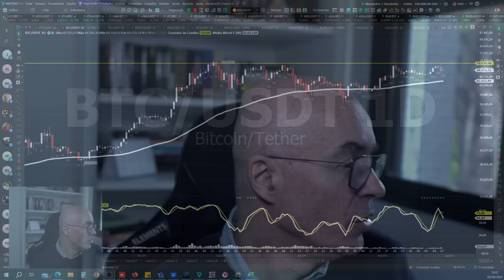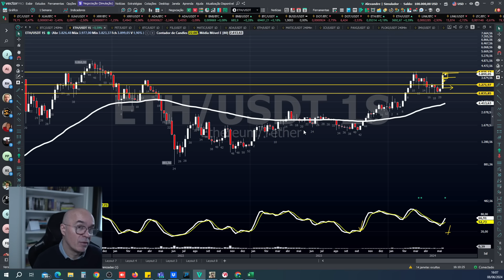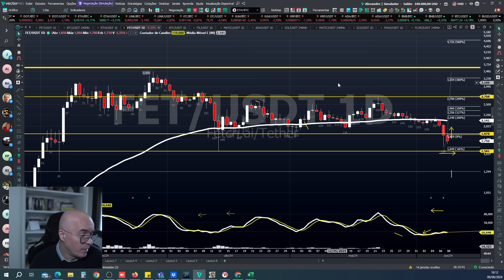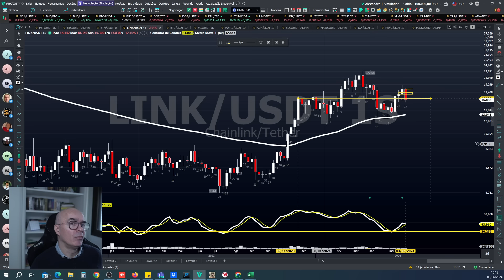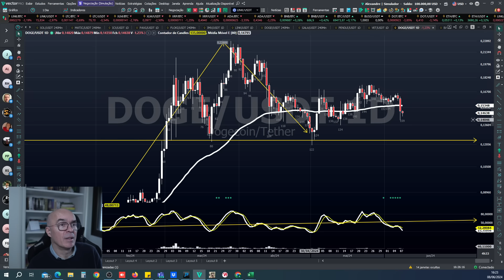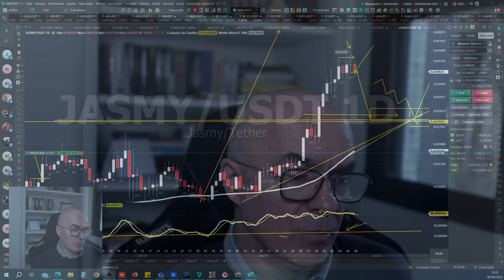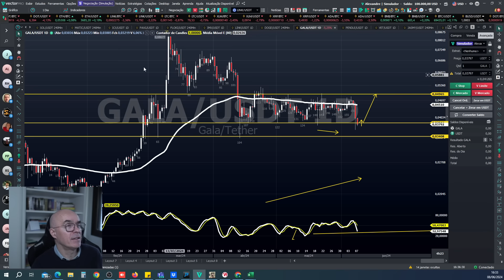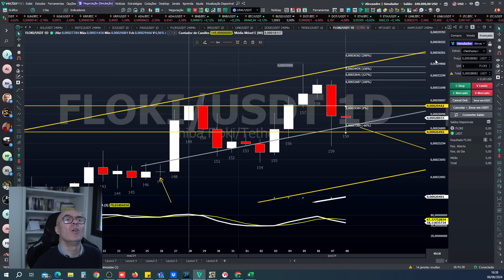PAYROLL DERRUBOU as CRYPTOS? Não é bem assim!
・ ‣ ◇ Fala, galera! No vídeo de hoje, vamos falar sobre como o relatório de Payroll impactou o mercado de criptomoedas. Será que a queda é definitiva ou temos uma recuperação à vista? Vou mostrar minha visão sobre BTC, ETH, SOL e outras criptos. Fiquem ligados!